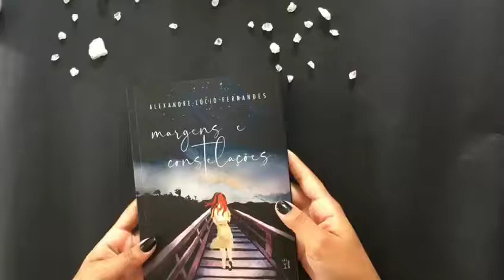Margens e constelações - Alexandre Lúcio Fernandes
"Margens e constelações", prosa poética (Editora Penalux, 2019). Autor: Alexandre Lúcio Fernandes